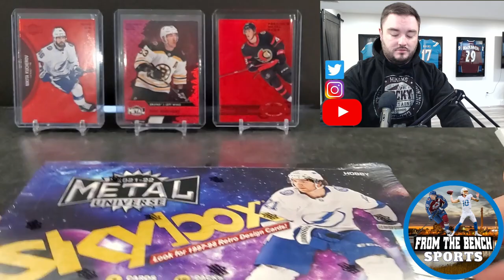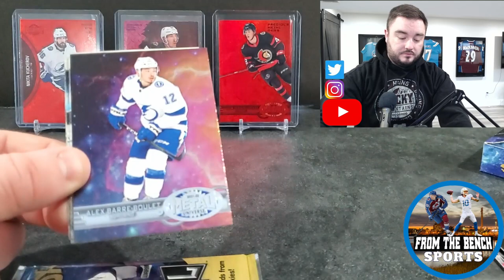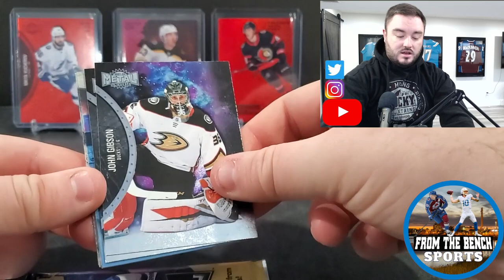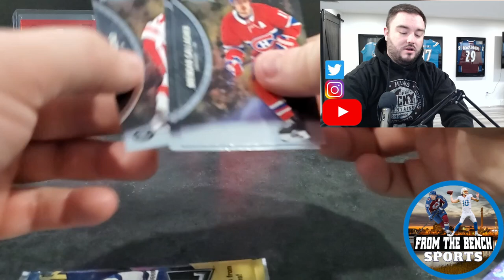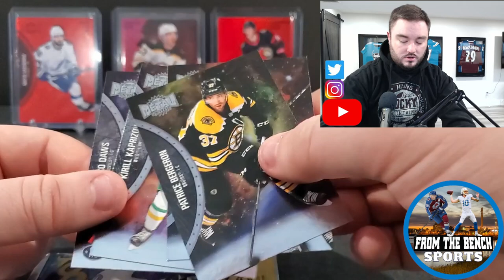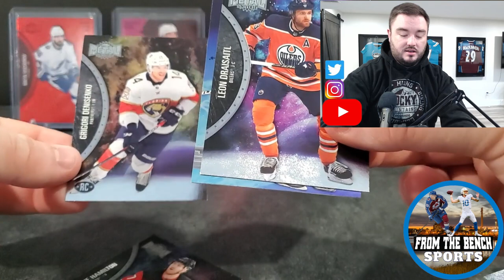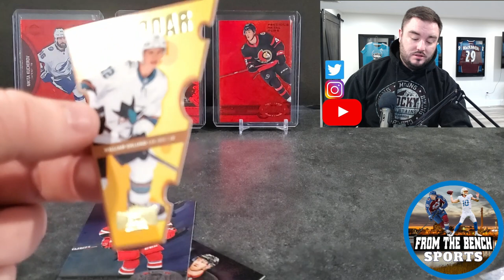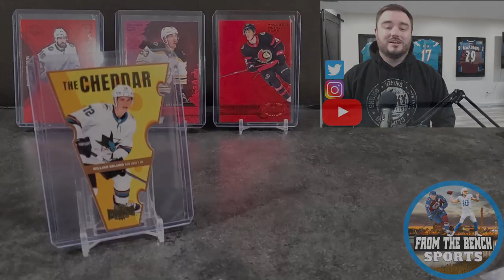BOX #3 - Can we go 3 for 3 for PMG Hits? - 2021-22 Metal Universe Hockey Hobby Box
Looking for PMG's or Jambalaya's of Caufield, Zegras, Raymond, Seider, McTavish, other rookies or Superstars like McDavid, Crosby, Ovechkin, MacKinnon or more!